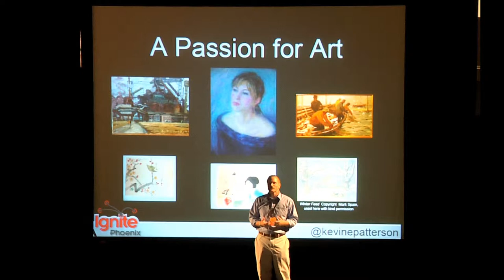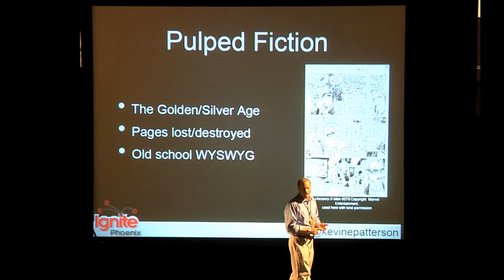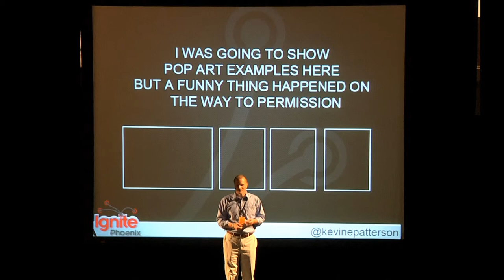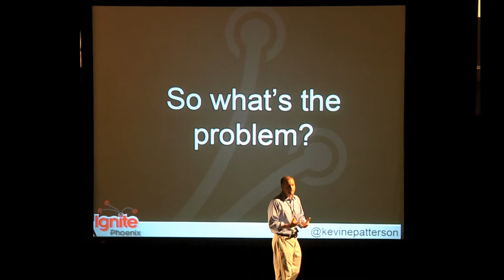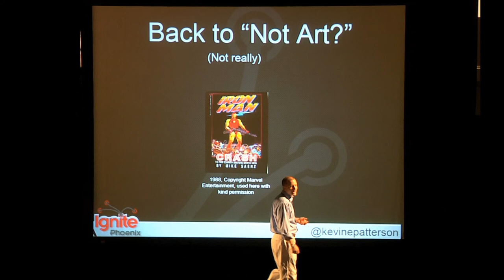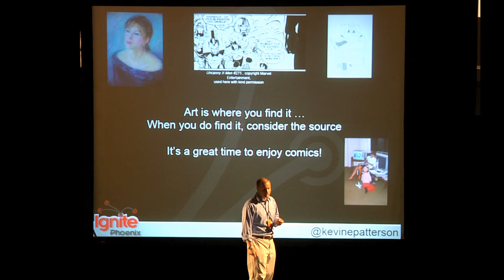Ignite Phoenix #7 - The Art of Comics ... Pop Going, Going, Gone?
Presenter:  Kevin E Patterson

Biography:  Marketing manager for a Fortune 100 company who has been collecting art, including comic book art, for over twenty years.

Description:  Comic book art is the original Pop Art. Once pulped by publishers after printing, now sought after and legitimized by museums, collectors, and critics. Yet artists rely increasingly on computer technology and what appears on the page is literally vanishing. A look at the rise and creative destruction of comic art.